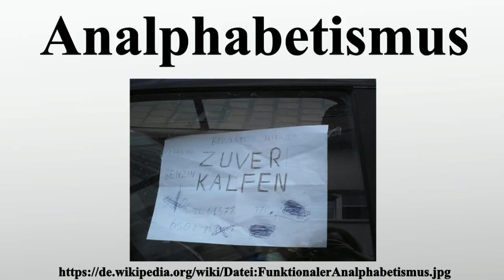Analphabetismus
Vielen Dank für Ihre Unterstützung:

Als Analphabetismus bezeichnet man kulturell, bildungs- oder psychisch bedingte individuelle Defizite im Lesen oder Schreiben bis hin zu völligem Unvermögen in diesen Disziplinen.Ist dagegen eine ganze Sprach- oder Kulturgemeinschaft betroffen, was im Laufe des 20.Jahrhunderts sehr selten geworden ist, spricht man von Schriftlosigkeit, Mündlichkeitskultur bzw.Oralität.

Bild-Copyright-Informationen
Urheber Info: Benutzer:Soccus cubitalis